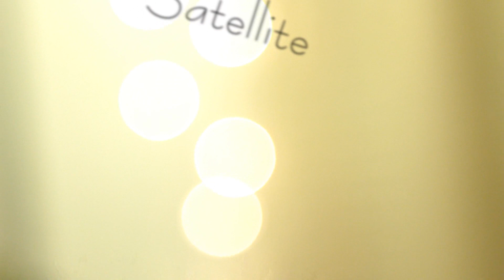Emily Schonberg - Satellite - Official Music Video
Emily Schonberg, an up and coming singer/songwriter now located in the Boston area, having recently moved from Portland.

Shot and edited by Luke Delahanty.